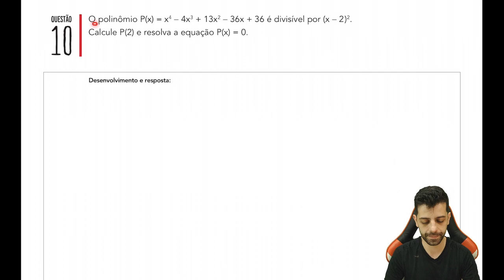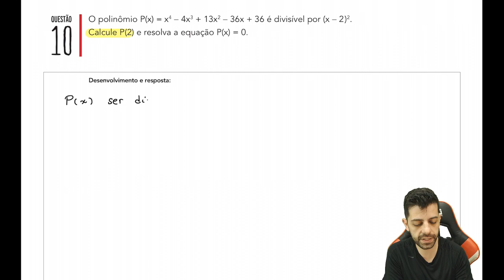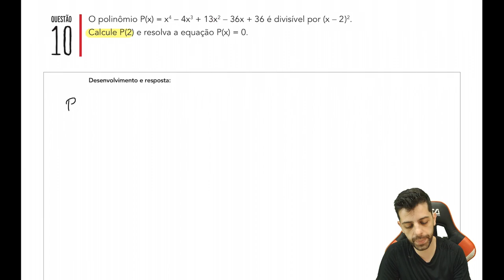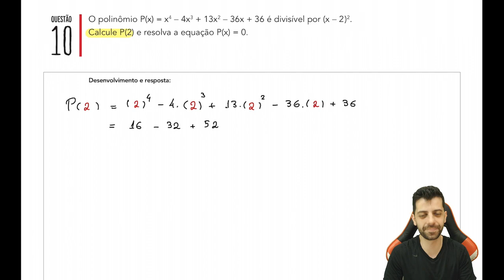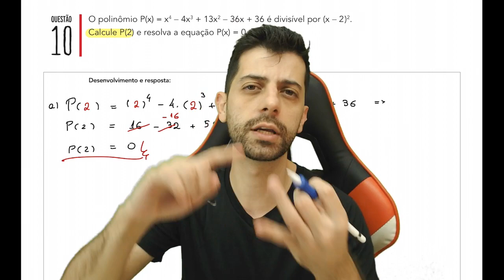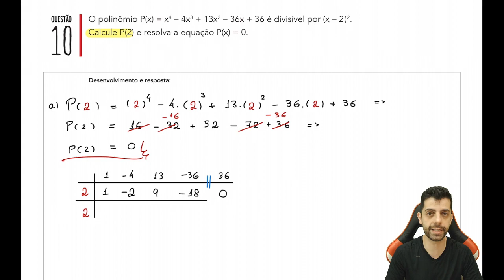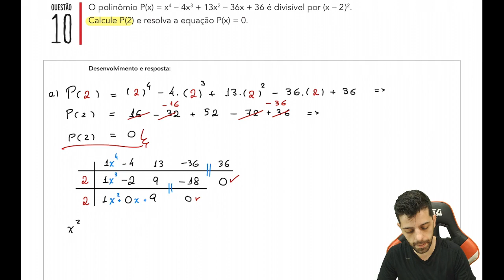UERJ 2020 Q10 O polinômio Px